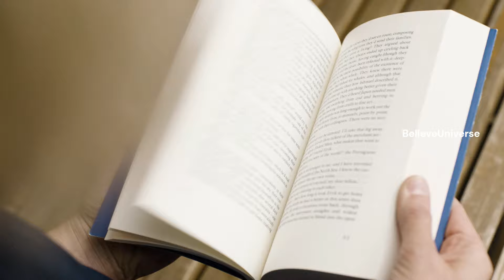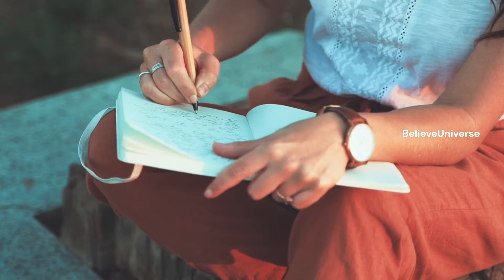😮அதிகாலை 3 to 5 முழிப்பு வருகிறதா பிரபஞ்சம் உணர்த்தும் அறிகுறிகள்😲 | Reason of waking up at Midnight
இரவு 2 To 5 மணிக்கு முழிப்பு வருகிறதா பிரபஞ்சம் உணர்த்தும் அறிகுறி | Reason Of Wakingup at Midnight

Believe this Universe and keep going

MANIFESTATION VIDEOS

money manifestation,
universe signs,
signs money is coming,
money affirmations,
abundant money,
7 signs of universe,
positive signs,
positive energy,
law of assumption,
universe,
universe message,
do you often wake up between 3 and 5,
tips to wake up early in the morning,
i wake up early in the morning,
do you often wake up between 3 and 5 am tamil,
why do i wake up between 3am and 5am,
wake up at 3am to pray,
if you wake up between 2 and 4 am,
i wake up early,
wake up at 3am,
wake up,
wake up in the middle of the night,
do you often wake up between 3 to 5,
brahma muhurtham benefits in tamil